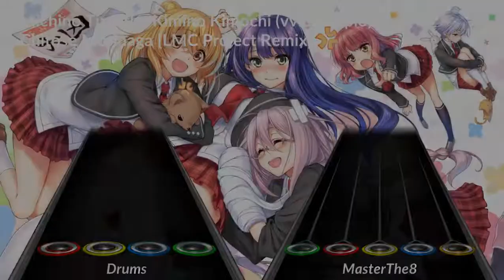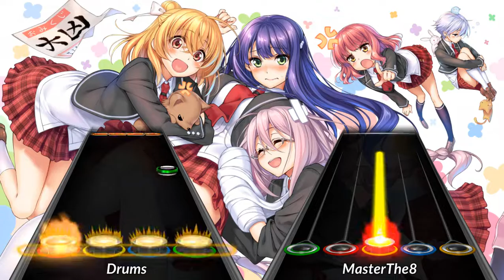Michino Timothy Kimino Kimochi (vvibu koplo) by LMC Project | Clone Hero (Preview)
Just for fun :v

For the Prodrums on this chart I turned them into traditional kendang/koplo instruments.

Title                 : Michino Timothy Kimino Kimochi (vvibu koplo)
Artist               : Chitose Morinaga [LMC Project Remix]
Album             : Anne Happy
Year                 : 2021
Genre              : Japanese Dangdut Remix
Difficulty         : [3] Lead , [3] Drums (Expert)